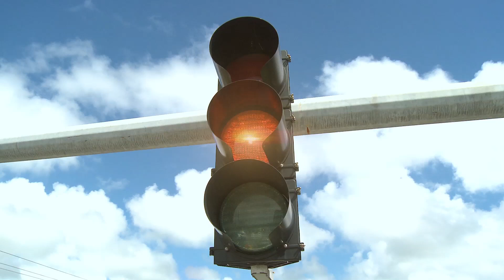"A Penny at Work", Broward MPO, Bluwave Productions Producer Scott Siskin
Produced for Broward Metropolitan Planning Organization by Bluwave Productions Ft. Lauderdale Producer Scott Siskin
Concept and Script by Paul McGowan
Post-Production by Patrick Adkins
Comcast Spotlight Account Executive Lisa Kleinman